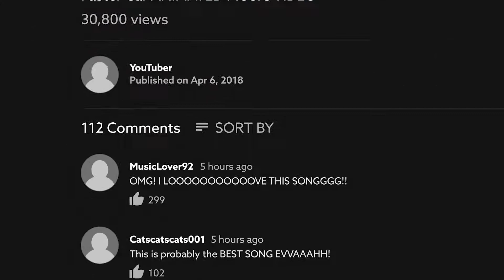VLOG #4 - STORYTIME: Soundtrack The World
Hey peeps,

In this vlog series, I’ll give you an insight into what I do as the CEO of Epidemic and how we are building the business.

I’ve spent most of my professional life talking about creators and what we do for them. Now I get the opportunity to be in front of the camera and understand the craft on another level.

And in this episode, we pick up where we left off in the latest episode, and how we went from Soundtracking Swedish TV to our new mission – to Soundtrack The World!